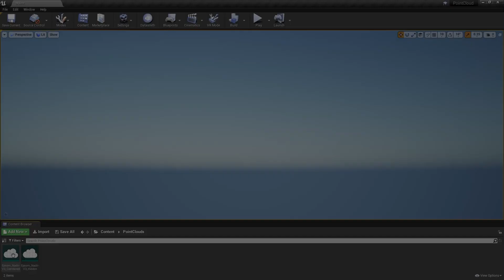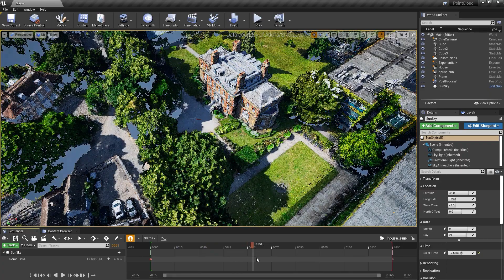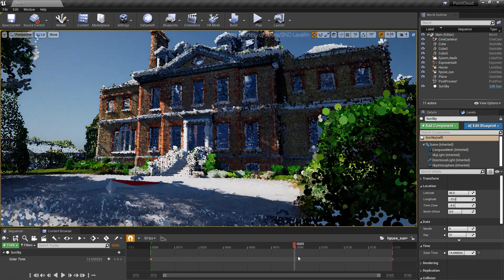LiDAR 포인트 클라우드 지원 | 기능 하이라이트 | 언리얼 엔진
언리얼 엔진 4.25에는 레이저 스캐닝 장치에서 획득한 포인트 클라우드의 임포트, 시각화, 편집 그리고 상호작용을 위한 지원을 추가했습니다. 이로써 디자인 시각화 전문가, 제조업자, 세트 디자이너 그리고 건축업자는 실제 세계에서 캡처한 대형 데이터 세트를 종합하여 사용하실 수 있습니다. 포인트 클라우드는 로케이션을 시각화하거나 새로 디자인한 요소를 정확한 환경 속에서 살펴보는 데 활용됩니다.